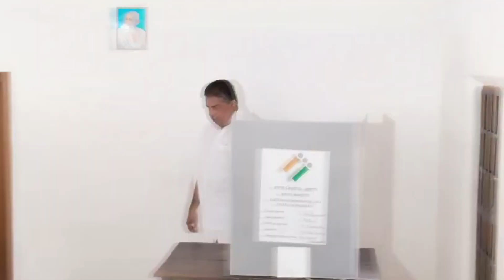മന്ത്രി സജി ചെറിയാൻ കുടുംബാം​ഗങ്ങളോടൊപ്പം എത്തി വോട്ട് റേഖപ്പെടുത്തി